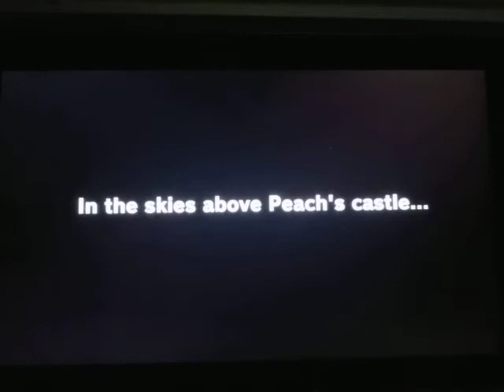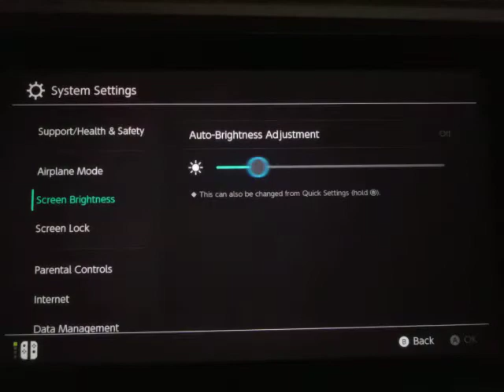Recruiting Cappy And Restoring The Odessey